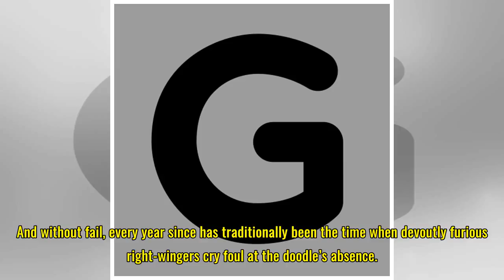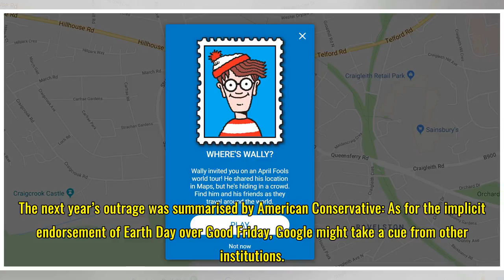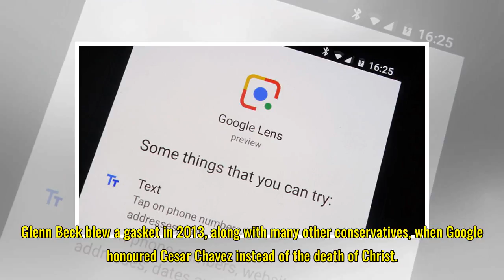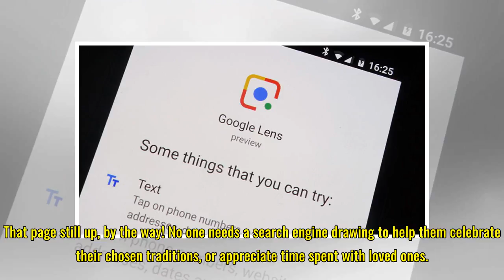Conservative Wingnuts Celebrate Easter by Complaining About Google Doodles, Like Jesus Would